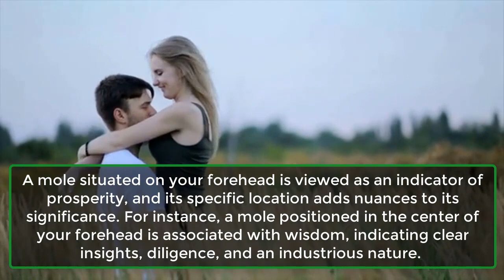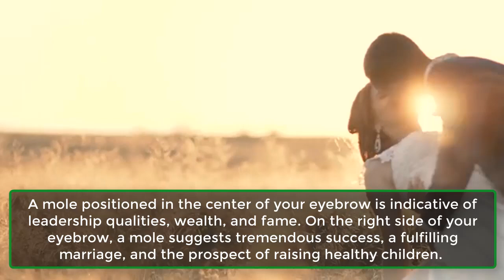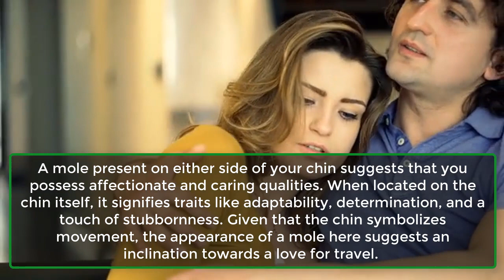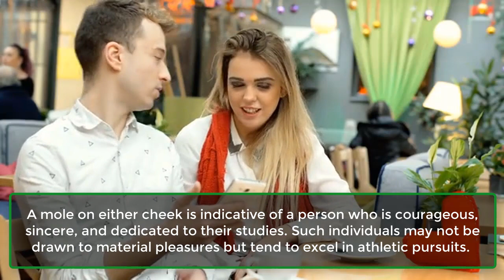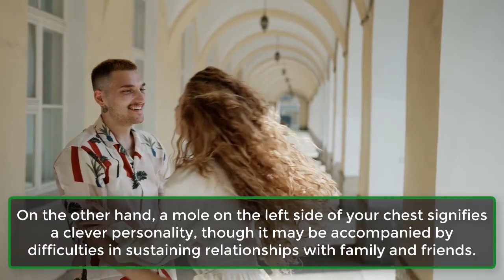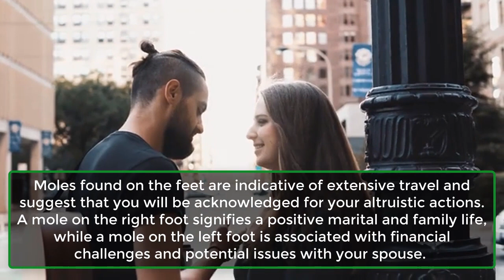What Your Moles Say About Your Personality | Human Behaviour Psychology Facts | Psychological Facts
Moles are pigmented spots on the skin that form when skin cells cluster together. Typically, these cells spread across the skin, imparting moles with their distinct color.
Interestingly, various cultures worldwide believe that the placement of moles on specific body parts can reveal insights into an individual's character. Explore the hidden meanings behind the moles on your body and discover what they may indicate about your personality!
1. Mole on the Forehead.
2. Mole on the Eyebrows.
3. Mole around the Eyes.
4. Mole on the Chin.
5. Mole on the Neck.
6. Mole on the Cheeks.
7. Mole on the Nose.
8. Mole on the Lips.
9. Mole on the Shoulders.
10. Mole on the Chest.
11. Mole on the Belly.
12. Mole on the Hands.
13. Mole on the Back.
14. Mole on the Genitals.
15. Mole on the Buttocks.
16. Mole on the Thighs.
17. Mole on the Feet.